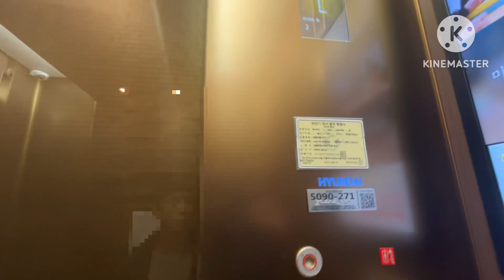세종특별자치시 어진동 한뜰마을4단지아파트 현대엘리베이터 탑사기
건물명: 한뜰마을4단지
기종: WBLXEM
승강기번호: 5090-271
설치: 2021.11
속력: 180
상태: 10/10

입주한지 2년정도 지난 아파트 단지로써 현대엘리베이터 WBLXEM이 설치되어 있습니다.
한 라인당 3대인가 다니는 걸로 기억하고 텐키와 LCD가 적용되어 있습니다.

텐키와 걸맞게 장애인 운전반 버튼도 사각타입입니다.

참고로 여기의 경우 3층은 무정차 통과하고 2층의 경우 L층으로 표시하더라구요.
물론 1, 2층 둘다 입구입니다.

승차감은 좋은 편이였습니다.